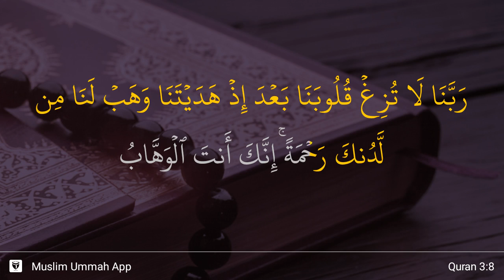Al-'Imran ayat 8